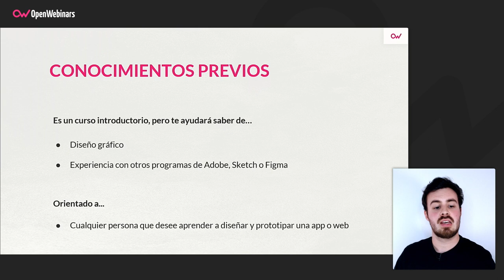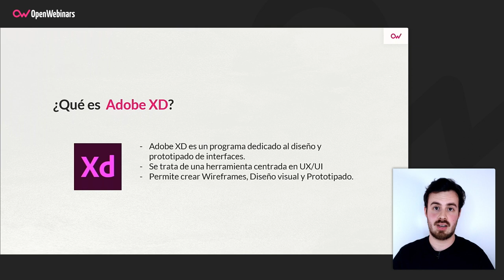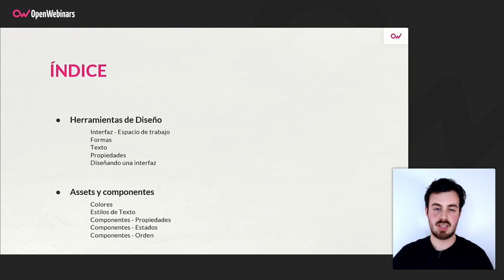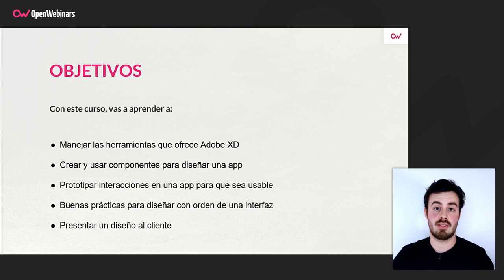Curso Diseña y prototipa una app con Adobe XD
Con este curso aprenderás los conocimientos necesarios para dominar las principales utilidades de la herramienta Adobe XD, desde las de diseño o componentes, hasta cómo prototipar una app y compartirla con tu cliente o equipo de diseño.

- Aprenderás a manejar las herramientas de diseño que ofrece Adobe XD.
- Como crear y usar componentes para diseñar una app.
- Prototipar interacciones dentro de una app para que sea usable.
- Conocerás las buenas prácticas para actualizar el diseño de una interfaz.
- Serás capaz de presentar un diseño al cliente y obtener feedback.

Comienza este Curso Diseña y prototipa una app con Adobe XD ahora